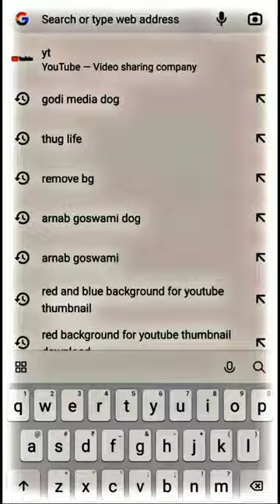Muslim youtubeshorts shorts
Muslim

muslim portal
muslim bin aqeel ki shahadat